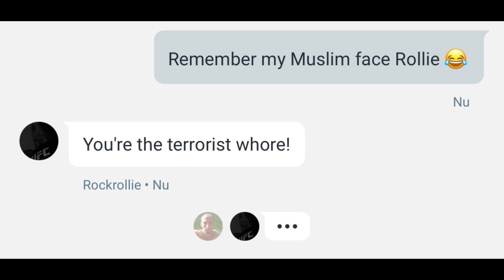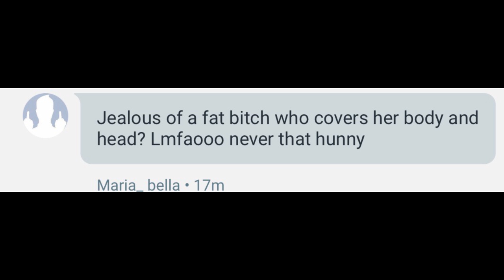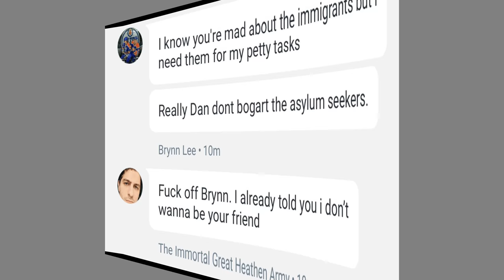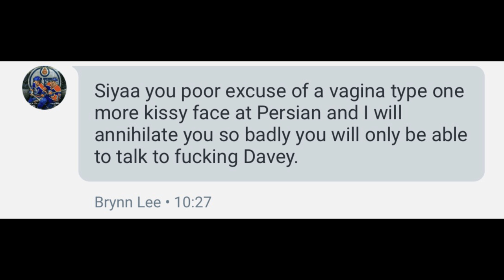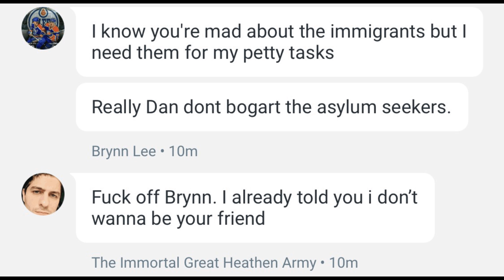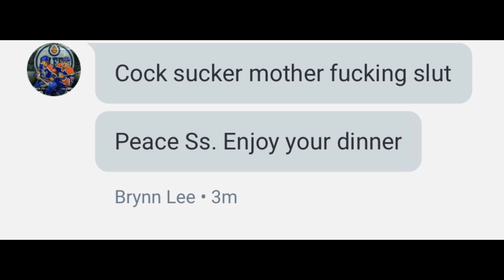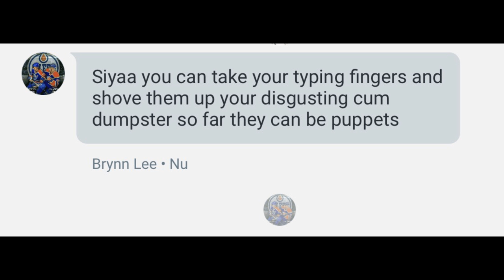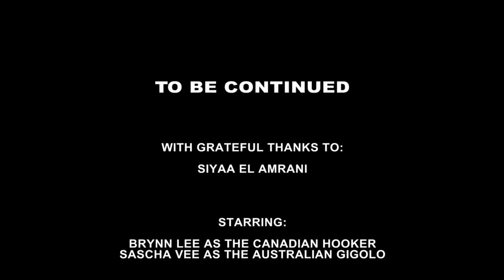Google Hangouts Bigotry Exposed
Siyaa El Amrani, a regular in the Google Hangouts Community, has had enough.

Enough of being the scapegoat for everything in the Muslim and Islamic world that makes the news.

Enough of being targeted by a flock of ignorant, hateful idiots without any provocation. Ever.

Siyaa begins to tell her story.

Trolls and Haters:
-Kung Fu Kenny L
-Maria_bella
-Luis
-trolollin
-Brynn Lee
-persian hillbilly
-zpraz
-Rockrollie
-Rosie